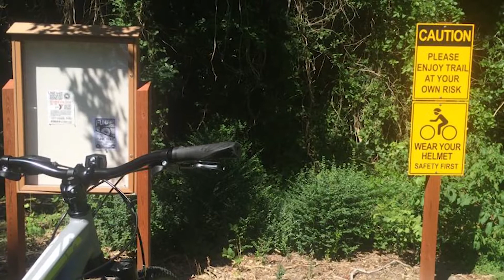9th Annual Take a Kid Mountain Biking Day with Eastern Shore IMBA